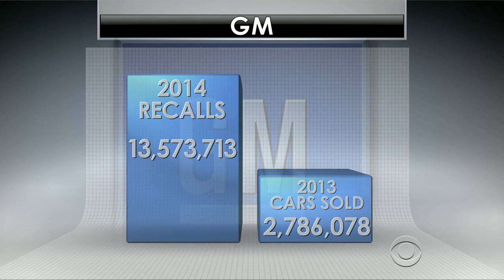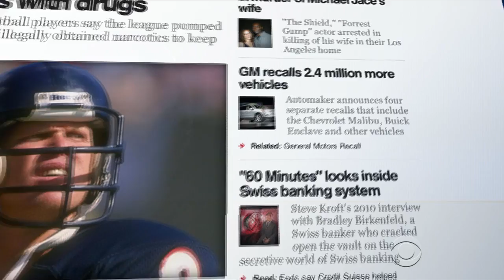GM recalls 2.4 million more vehicles, totaling 13.5 million for year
With 29 recalls in 2014, General Motors has now recalled five times as many vehicles this year as it sold in 2013. The latest recalls cover problems such as a seat belt defect and a bad cable. The extraordinary number of fixes, including an ignition switch defect linked to 31 crashes and 13 deaths, have cost GM $1.7 billion. Jeff Glor reports.